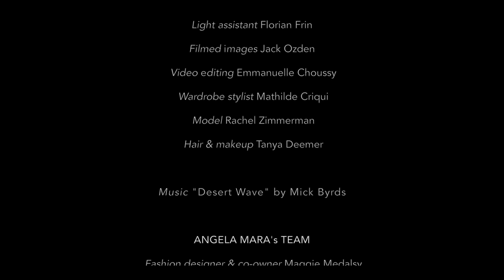ANGELA MARA's photo campaign by Emmanuelle Choussy, Los Angeles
EMMANUELLE CHOUSSY’s TEAM
Production, photography and editing Emmanuelle Choussy
Assisted by Charlotte Renaudat
Light assistant Florian Frin
Filmed images Jack Ozden
Wardrobe stylist Mathilde Criqui
Model Rachel Zimmerman
Hair & makeup Tanya Deemer
Original theme "Desert Wave" by Mick Byrds

ANGELA MARA's TEAM
President & CEO Guy Derhy
Fashion designer Maggie Medalsy
Brand representative  Mathilde Criqui

Los Angeles